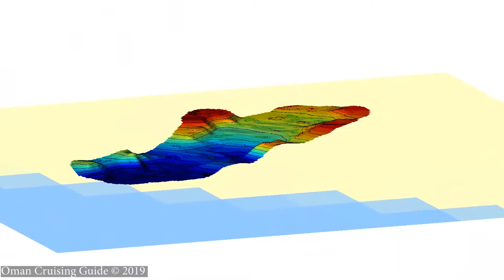Oman cruise guide promo 2